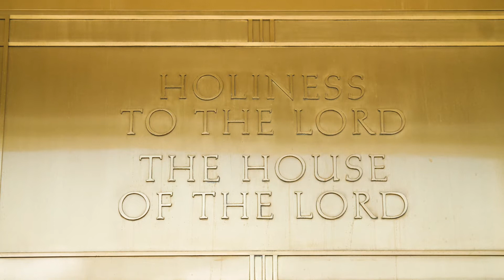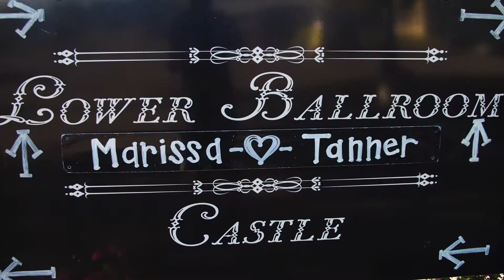Tanner and Marissa McVey Wedding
This fairytale wedding was so much fun. Congrats to the happy couple.